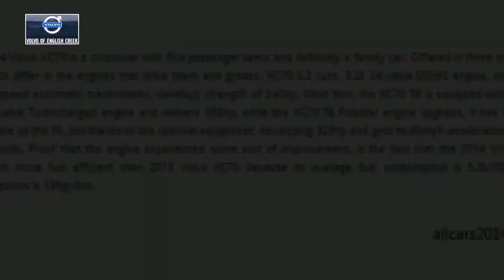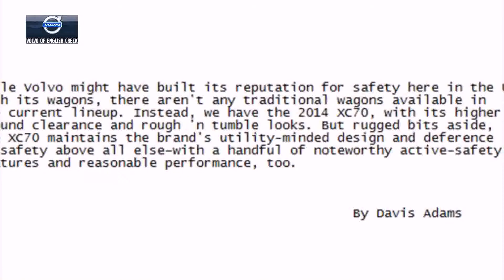2014 Volvo XC70 Review Virtual Test Drive | New Jersey 08234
Volvo of English Creek in Egg Harbor Township, NJ treats the needs of each individual customer with paramount concern. We know that you have high expectations, and as a car dealer we enjoy the challenge of meeting and exceeding those standards each and every time. Allow us to demonstrate our commitment to excellence! Our experienced sales staff is eager to share its knowledge and enthusiasm with you.

Volvo of English Creek
6017 Black Horse Pike

 2014 Volvo XC70 Review Virtual Test Drive | New Jersey 08234